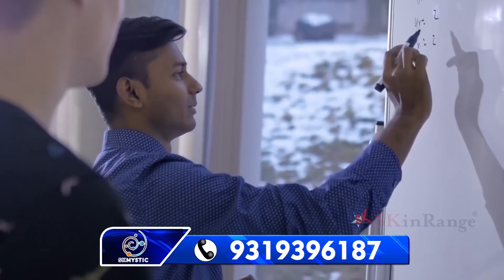ಶಿವನ ಅತಿದೊಡ್ಡ ಶಕ್ತಿಯುತ ಗುರಾಣಿ - ಅದು ಎಲ್ಲಾ ಹಾನಿಗಳನ್ನು ಕೊಲ್ಲುತ್ತದೆ.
Home Delivery Available
होम डिलीवरी
A Rudraksha is the Elaeocarpus ganitrus tree seed and plays a vital role in a
spiritual seeker's life. The number of faces a bead can have varies from a
single face up to 21 faces. They are used for different purposes.
Jyotirlinga represents Lord Shiva. It is believed that Lord Shiva manifested
himself as a jyotirlinga. There are 12 Jyotirlingas. They are located at specific
geographically and astronomically significant points. These points are subject
to special forces in existence. The most significant Jyotirlinga is
Mahakaleshwar at Ujjain in Madhya Pradesh.
Mahakaal Kavach is a powerful kavach of Lord Shiva. The possession of this
kavach removes pain and agony from your life. It adds happiness, prosperity,
and money; and removes troubles and loss.
The Mahakaal Kavach has a Panchmukhi Rudraksha at the center with a
Trishul and Shiva's Damru embedded, binded together in a chain. You can
place a special request for the Rudraksha to be energised by special prayers
made in your name.

ಮಧ್ಯದಲ್ಲಿ ಪಂಚಮುಖಿ ರುದ್ರಾಕ್ಷಾ ಮತ್ತು ಮಕ್ಕಲ್ ಕವಾಚ್ ಎಂಬ ಸರಣಿಯಲ್ಲಿ ಶಿವನ ಡ್ರಮ್‌ನೊಂದಿಗೆ ತ್ರಿಶೂಲವಿದೆ.
ಒಟ್ಟಿಗೆ ಕಟ್ಟಲಾಗಿದೆ. ನಿಮ್ಮ ಹೆಸರಿನಲ್ಲಿ ವಿಶೇಷ ಪ್ರಾರ್ಥನೆ ಸಲ್ಲಿಸಬಹುದು.
ರುದ್ರಾಕ್ಷದ ಬಾಯಿಗಳ ಸಂಖ್ಯೆ ಒಂದು ಬಾಯಿಯಿಂದ 21 ಮುಖಗಳಿಗೆ ಬದಲಾಗುತ್ತದೆ.
ಅವುಗಳನ್ನು ವಿವಿಧ ಉದ್ದೇಶಗಳಿಗಾಗಿ ಬಳಸಲಾಗುತ್ತದೆ.
ಜ್ಯೋತಿರ್ಲಿಂಗ ಶಿವನನ್ನು ಪ್ರತಿನಿಧಿಸುತ್ತಾನೆ. ಶಿವ ಎಂದು ನಂಬಲಾಗಿದೆ
ಅವರು ತಮ್ಮನ್ನು ಜ್ಯೋತಿರ್ಲಿಂಗ ಎಂದು ಬಹಿರಂಗಪಡಿಸಿದ್ದರು. ಭೂಮಿಯ ಮೇಲೆ 12 ಜ್ಯೋತಿರ್ಲಿಂಗಗಳಿವೆ.
ಕವಾಚ್ ಶಿವನ ಪ್ರಬಲ ರಕ್ಷಾಕವಚ. ಇದು ಸಂತೋಷ, ಸಮೃದ್ಧಿ ಮತ್ತು ಸಂಪತ್ತನ್ನು ಸಂಯೋಜಿಸುತ್ತದೆ; ಹೆಚ್ಚಿನ ಸಮಸ್ಯೆಗಳು ಮತ್ತು
ನಷ್ಟವನ್ನು ನಿವಾರಿಸುತ್ತದೆ.